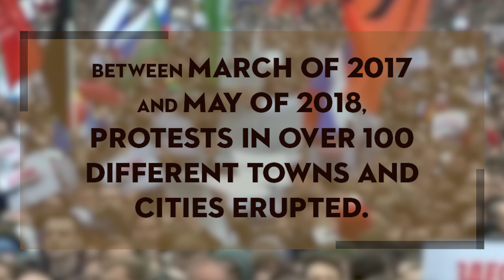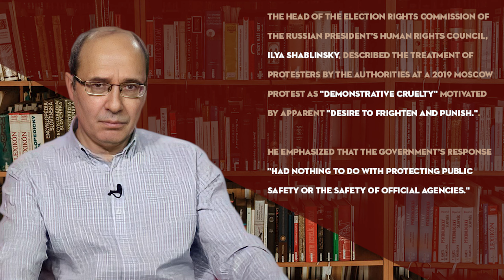An Account from a Russian Citizen | Police Brutality in Russia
Police Brutality encouraged by the corrupt government, this is all too common all over the world. We had the opportunity to interview someone who grew up in Russia. Someone who understands this concept too well. Everything must change, the right to protest means the right to have a say in how you are governed and who governs you. That right should never be taken away